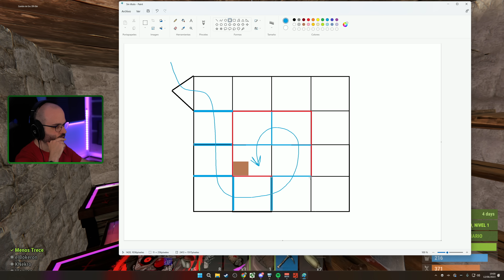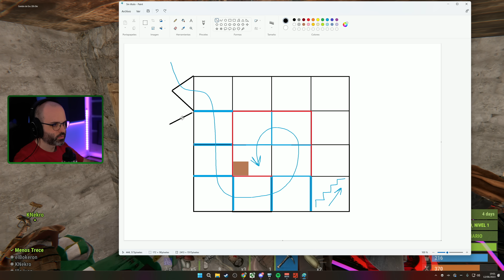BELLUM #6 | NOS MUDAMOS: NUEVA BASE | RUST Gameplay Español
Hola Amigos! En este gameplay en español volvemos a Rust en un servidor especial en el que streamers y viewers se juntan para sobrevivir: Bellum!

El único objetivo en Rust es sobrevivir. Todo quiere matarte; la vida salvaje de la isla y otros habitantes, el ambiente, otros supervivientes... Haz lo que sea necesario para sobrevivir otra noche.
- Steam: Rust

▬▬▬▬▬▬▬▬▬ INFORMACIÓN SETUP ▬▬▬▬▬▬▬▬▬
CPU: Intel i9-12900K
MB: MSI MPG Z690 CARBON WIFI
GPU: NVidia GeForce RTX 3080 Ti
RAM: Corsair Dominator Platinum 32GB 5200MHz C38
HD: Corsair Force MP510 960GB
PSU: Corsair AX860
Caja: Corsair 500D